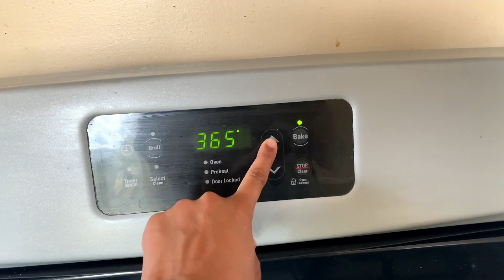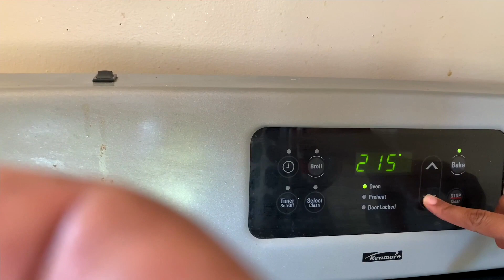Delicious chicken on the stick//menya uburyo wateka Brochette muri oven